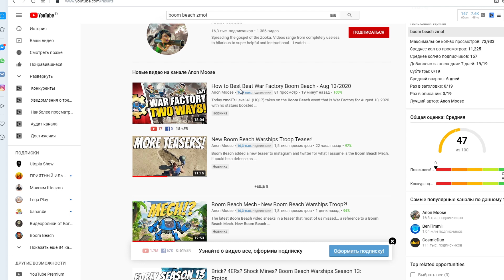BOOM BEACH НОВЫЙ ЮНИТ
Новый Юнит Механик в Boom Beach